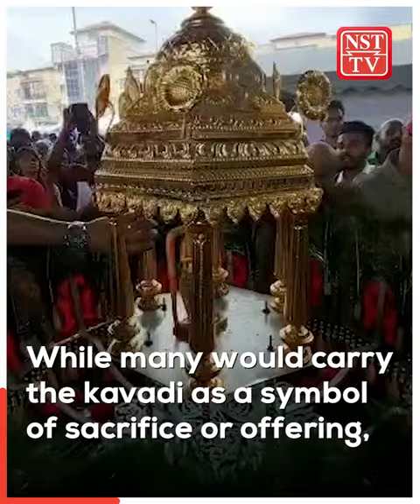Thaipusam: MIC deputy president Saravanan's nearly 50-year devotion to kavadi-carrying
Every year since he was seven years old, Datuk Seri M. Saravanan never missed his chance to carry the kavadi during Thaipusam.

While many would carry the kavadi as a symbol of sacrifice or offering, the MIC Deputy President’s reasons were indeed selfless as not only did he pray for inner peace but also for the wellbeing of fellow Malaysians.

Saravanan said it is also a symbol of his gratefulness to God for who he is today.

In videos circulated online, Saravanan can be seen dancing and spinning in a trance wearing emerald green trousers at Batu Caves, Gombak, Selangor.

Thaipusam is a celebration of the victory of good over evil.